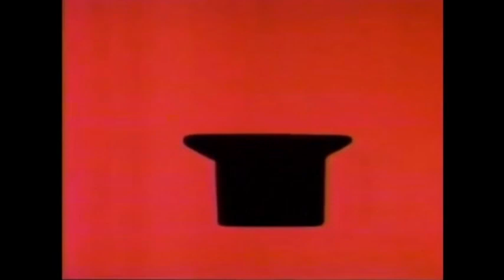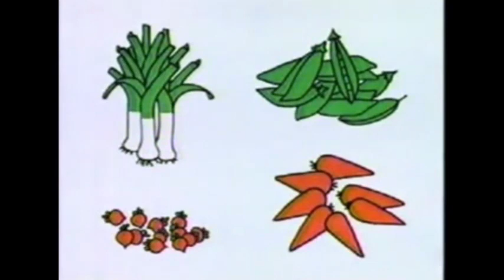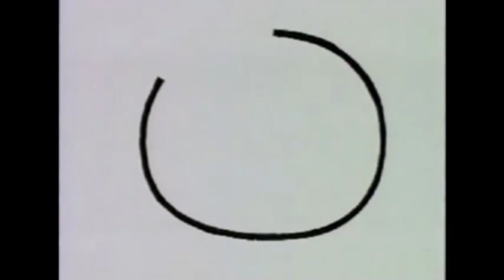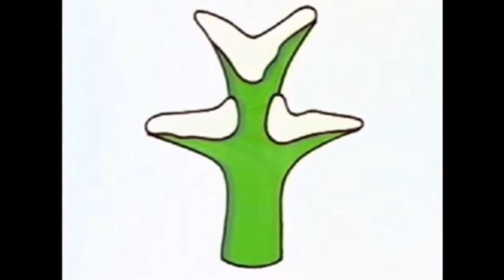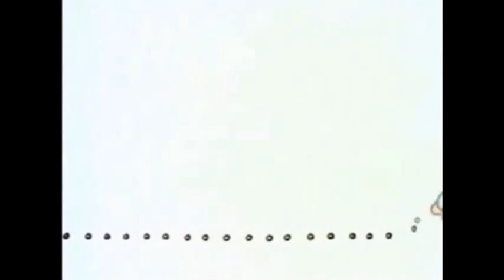J. S. Bach “Organ Works” (Kevin Bowyer) 28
Die Kunst der Fuge (The Art of Fugue), BWV 1080

1) Contrapunctus I
2) Contrapunctus II
3) Contrapunctus III
4) Contrapunctus IV
5) Contrapunctus V
6) Contrapunctus VI a 4 in Stylo Francese
7) Contrapunctus VII a 4 per Augmentationem et Diminutionem
8) Contrapunctus VIII a 3
9) Contrapunctus IX a 4 alla Duodecima
10) Contrapunctus X a 4 alla Decima
11) Contrapunctus XI a 4
12) Canon II, alla Ottava
13) Canon IV, alla Duodecima in Contrapunto alla Quinta
14) Canon III, alla Decima in Contrapunto alla Terza
15) Canon I, per Augmentationem in Contrario Motu
16) Contrapunctus XVI a 3, rectus
17) Contrapunctus XVI a 3, inversus
18) Contrapunctus XVII a 4, rectus
19) Contrapunctus XVII a 4, inversus
20) Fuga a 3 Soggetti